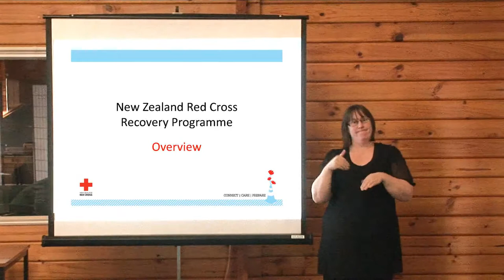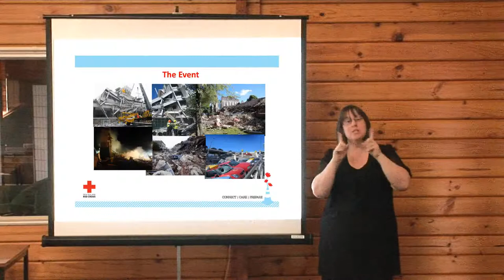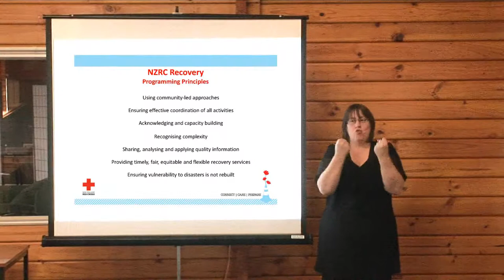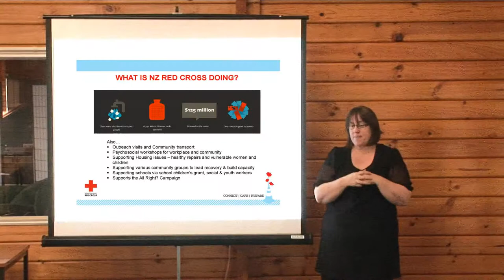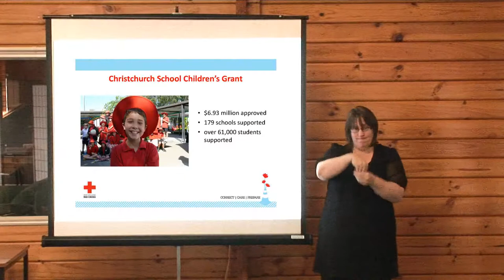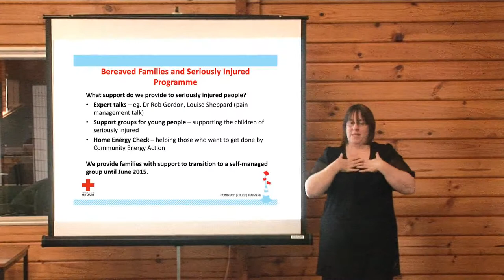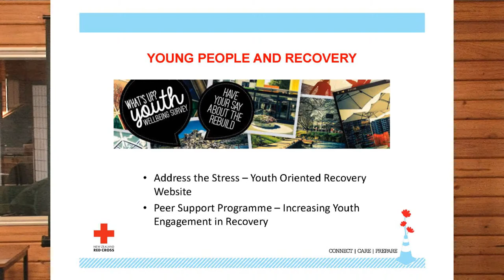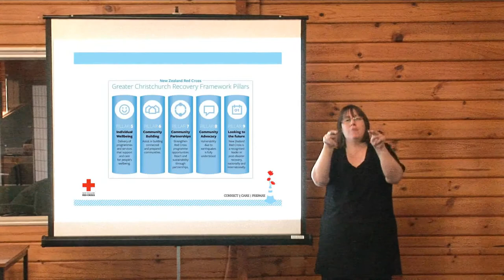New Zealand Red Cross helping the recovery in Christchurch - Land Hub seminar, November 2014